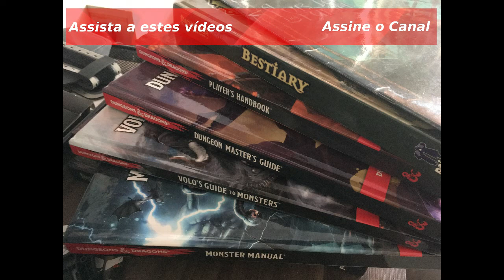Dicas de Mestre: O RPG e o seu relacionamento familiar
Olá pessoal! No vídeo de hoje falamos um pouco como limpar sua barra quanto à relação de sua família e o jogo de RPG, na verdade são alguns conselhos importantes para que sua família acabe não pegando tanto no seu pé.

Neste vídeo acabamos mudando muito da parte visual, foi por conta de problemas no nosso PC, se você gostou como ficou avisa aí, mas também nos ajude comprando os produtos indicados para que possamos melhorar nossos equipamentos:

- Dungeons & Dragons: O Império da Imaginação: A história de Gary Gygax, o criador do RPG mais famoso
- The Ultimate RPG Character Backstory Guide: Prompts and Activities to Create the Most Interesting Story for Your Character (The Ultimate RPG Guide Series)
- Como Escrever Aventuras Épicas de RPG e Romances De Sucesso
- Anais do 1º Simpósio de RPG e Educação
- A Literatura e o RPG: A Arte como um Jogo de Ficção
- Narrativas interativas 2° Ed: O legado dos jogos de RPG
- Dados e Homens: A História de Dungeons & Dragons e de seus Jogadores
- Roleplaying Game e a Pedagogia da Imaginação no Brasil

Conheça os nossos parceiros:
Batata Binária